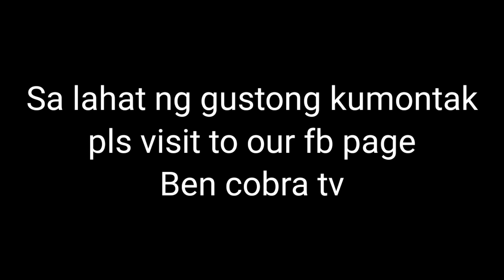Panganib sa malakas na ulan | Ben cobra